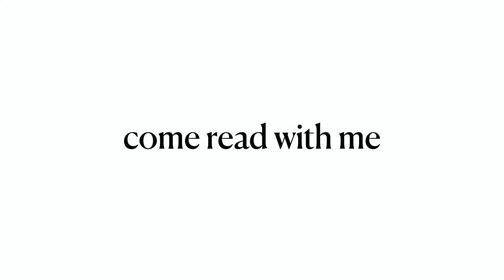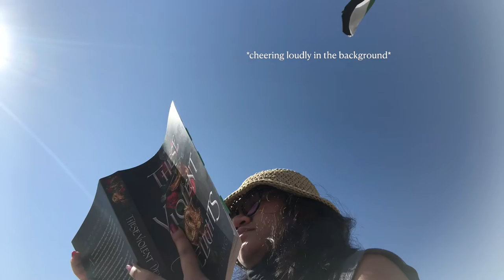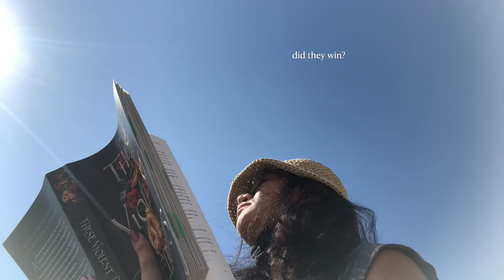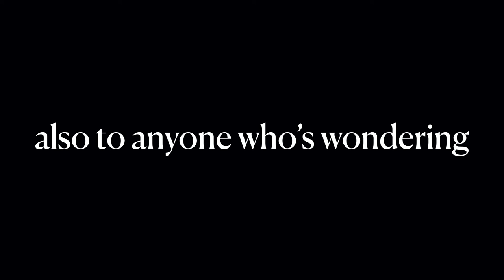come read with me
come with me to RAK, read a book and just a casual friday with my mom!
maybe ill do more of this mini vlog series ???

wanna know me?
major: psych w/ management
from: manila, ph
home: dubai, uae
age: 21
pronouns: she/her